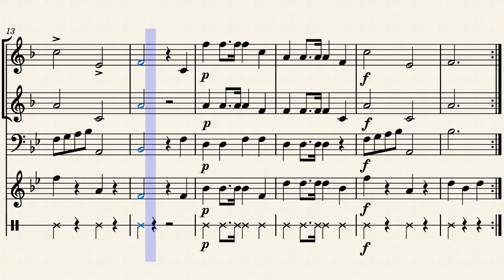Happy Birthday to You